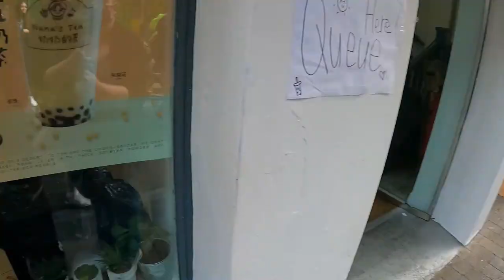CORK CITY und Bubble Tea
Hallo meine Lieben, heute nehmen wir Euch mit in die City von Cork. Denn unser liebes Töchterlein möchte gerne mal ein Bubble Tea probieren. Lasst Euch entführen in die Welt der Großstadt wo es laut ist und voll. Ob der Bubble Tea schmeckt, seht ihr in diesem Video!

Schön, dass du da bist...wenn du magst, click doch auf den Abo Knopf und bleibe ein bisschen.

II ACHTUNG: alle Produkte in meinen videos sind selbst erworben und wurden in keinem Fall von Firmen zur Verfügung gestellt. Jegliche durch Markennennung entstehende Werbung stellt meine persönlich Meinung dar und Empfehlungen gebe basierend auf meinen eigenen Erfahrungen. Ich gehe keinerlei Kooperationen mit Firmen ein und es sind keine Produkte zu sehen, die ich zur verfügung gestellt bekommen habe oder für deren Vorstellung ich bezahlt werde!